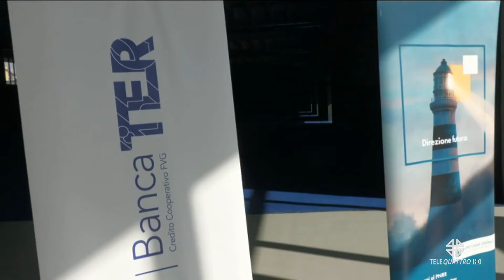PRODUZIONI TELEQUATTRO | 04/07/2022